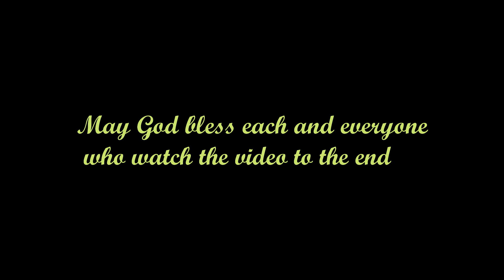Blessed Easter A Message From God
As we reflect on the miracle of Easter, we thank you for being part of our lives, From my family to yours have a blessed Easter ,
Let us celebrate the Lord and his gift of new life this Easter
We wish you an Easter filled with happiness and the love and grace of God
Wishing you all of the Lord’s blessings on this special day